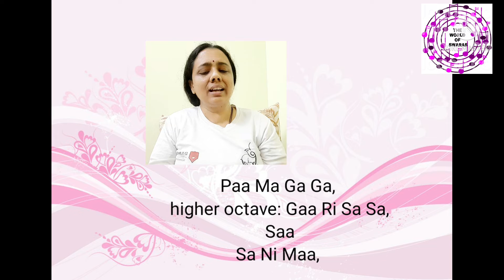THE LONELY SHEPHERD | IN INDIAN NOTATIONS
INDIAN NOTATIONS OF THE LONELY SHEPHERD .